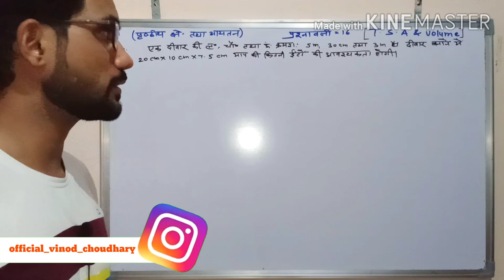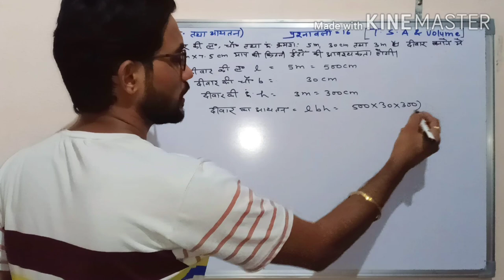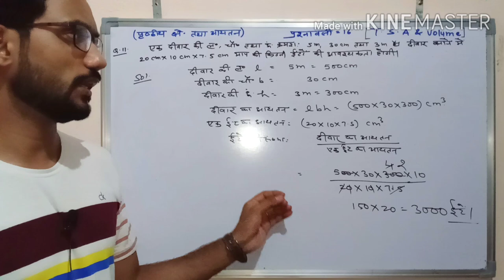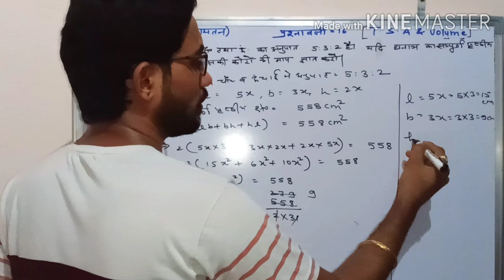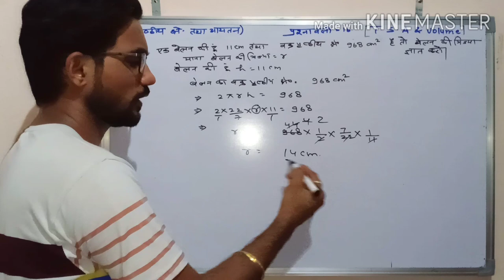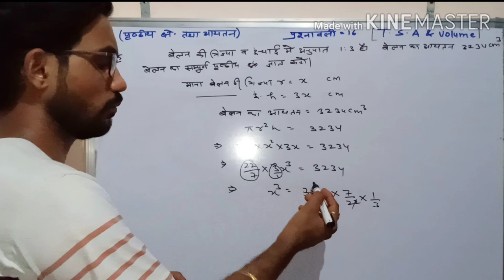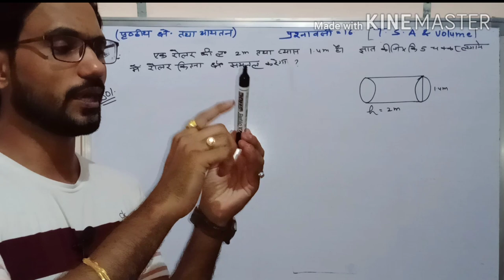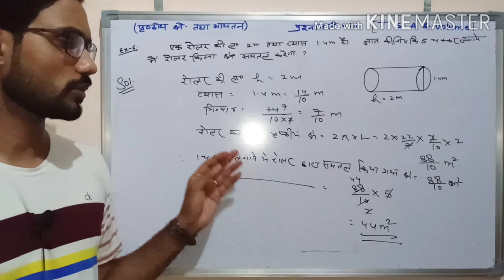CLASS-10th प्रश्नावली-16(पृष्ठीय क्षेत्रफल और आयतन )( हिंदी माध्यम )imp questions for board exam2020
CLASS-10th प्रश्नावली-16(पृष्ठीय क्षेत्रफल और आयतन )
विनोद चौधरी

twiter link:-